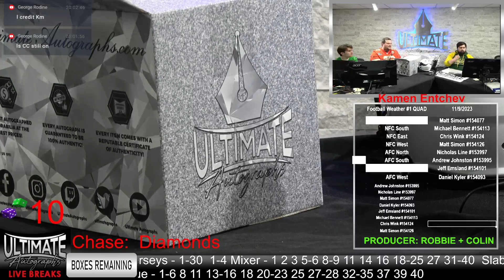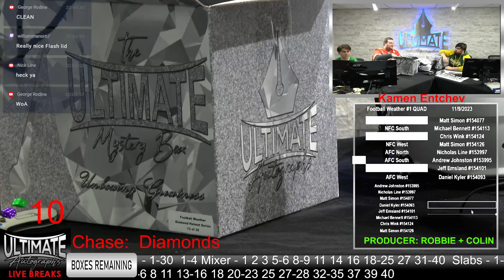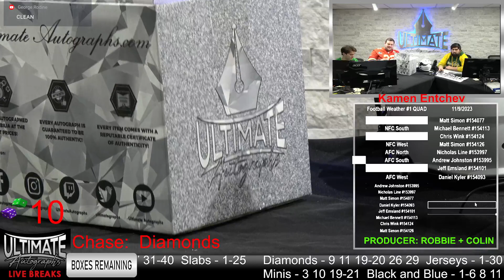Roger Staubach and LaDainian Tomlinson Authentic Helmets - 11/09/2023 Live Breaks